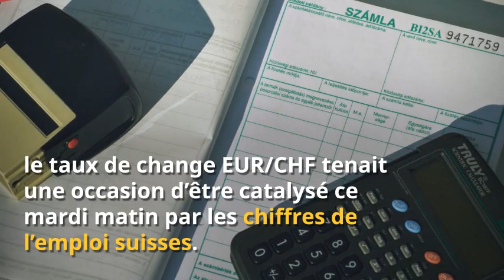EUR/CHF : le franc suisse reste snobé, la paire en route vers 1,20 CHF